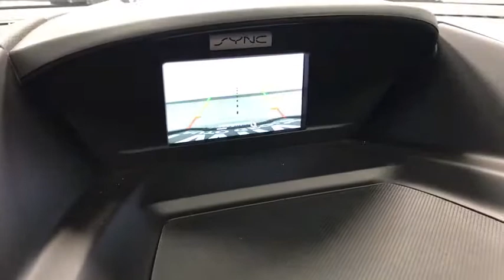2017 Ford Escape Columbus, London, Marysville, Delaware, Sunbury, OH U2181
Ingot Silver Metallic U 2017 Ford Escape available in Columbus, OH at Twins Buick GMC. Servicing the London,  Marysville, Delaware, Sunbury, OH area.

**ONE OWNER**, **CLEAN CAR FAX**, ** FULLY SERVICED BY CERTIFIED TECHNICIANS**, ** CLEANEST IN COLUMBUS **, ** LOCAL TRADE **, **USB PORT**, **ALLOY WHEELS**, 4WD. Recent Arrival! 2017 Ford Escape SE 4WD 6-Speed Automatic Silver EcoBoost 1.5L I4 GTDi DOHC Turbocharged VCTbrbr22/28 City/Highway MPGbrbrAwards:br * 2017 KBB.com 10 Best SUVs Under $25,000 * 2017 KBB.com 10 Most Awarded Brands * 2017 KBB.com Brand Image AwardsbrbrYou Always WIN When You DEAL With TWINS!